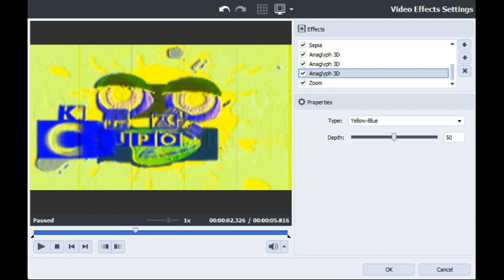(FIXED) How to make G Major 2 Visuals without Overlay on AVS